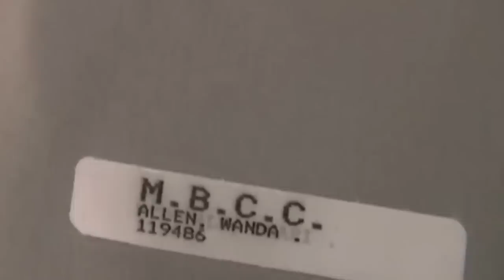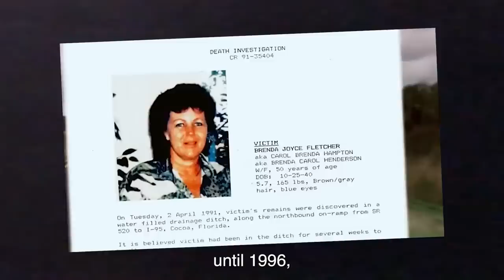Interview With Teen Death Row Inmate 1 Day Before Execution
Let's take a look at the Interview With Teen Death Row Inmate 1 Day Before Execution